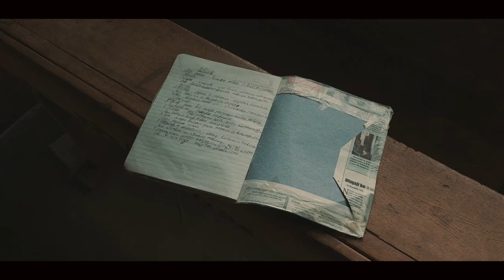Kameleons - You & I (Online Video)